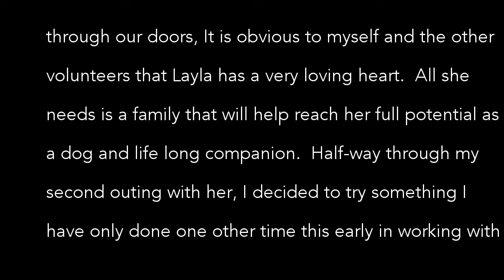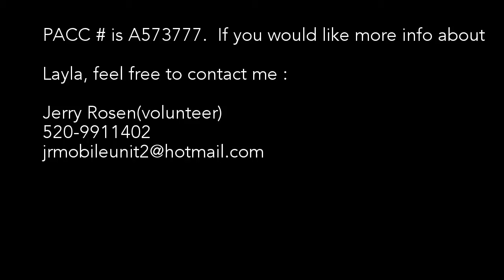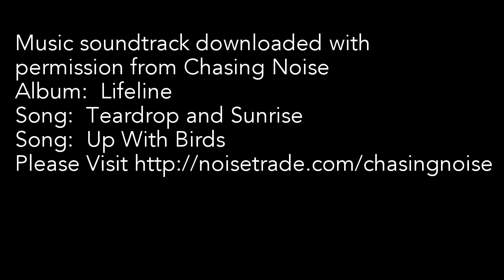Layla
Layla is a beautiful 2 year old female Rottweiler mix, available for adoption at The Pima Animal Care Center in Tucson, Arizona.